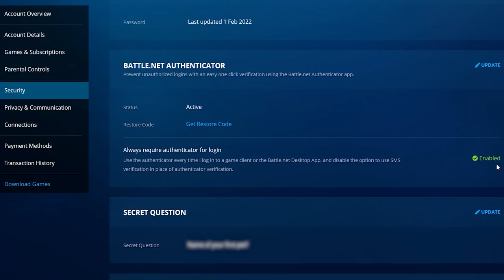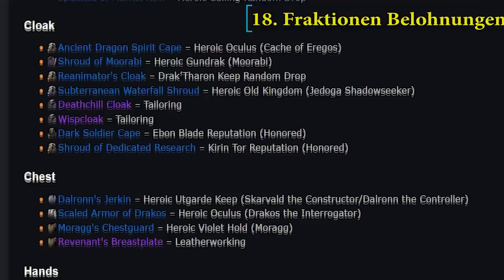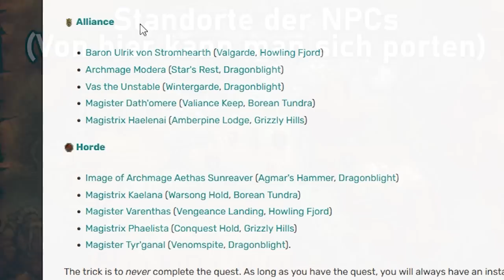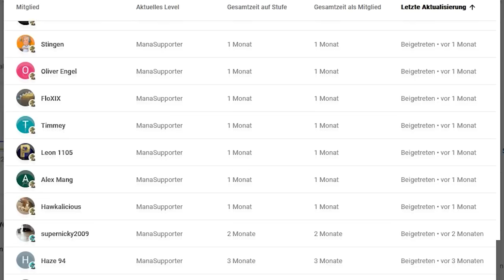20 Tipps & Tricks für Wotlk Classic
Aloha. In diesem Video zeigen wir euch 20 Tipps und Tricks die ihr mit vermutlich gut in Wotlk Classic gebrauchen könnt. Niko ist gerade im Urlaub, deshalb spreche ich. Wird aber kein Dauerzustand, keine Sorge :)
Wenn euch das Video trotzdem gefällt, lasst uns gerne einen Daumen sowie ein Abo da.

Ergänzung:
Das Buch für das Kaltwetterfliegen für einen Twink benötigt Stufe 80 anstatt 77.
Wobei das vermutlich für die meisten keinen Unterschied machen wird, da sie sowie so erstmal einen Char auf 80 spielen werden.

Wählt hier einfach links unten die gewünschte Fraktion aus. Dann seht ihr alle Quests.
Bei "Reputation Rewards" findet ihr den Rüstmeister sowie alle Belohnungen

0:00 - 0:07 Intro
0:08 - 0:39 1. Todesritter Briefkasten
0:40 - 0:51 2. Quests teilen
0:52 - 1:18 3. Überall angeln
1:19 - 1:35 4. Druide Pots und fliegen
1:36 - 2:02 5. Kaltwetterflug für Twinks
2:03 - 2:31 6. Kostenloses Flugmount
2:32 - 3:02 7. Versammlungssteine
3:03 - 4:09 8. Neues Mount (Horde)
4:10 - 5:18 9. Gold (Mammut, Ringe,..)
5:19 - 5:39 10. Dalaran Ringe
5:40 - 6:38 11. Praktische Addons
6:39 - 6:59 12. Truhe im Wasser
7:00 - 7:26 13. Berufsvorteile
7:27 - 7:48 14. Wasserwandeln
7:49 - 8:15 15. Vier zusätzliche Taschenplätze
8:16 - 8:54 16. Abkürzung in die Kanalisation
8:55 - 9:13 17. Abkürzung zum Dunklen Portel
9:14 - 10:10 18. Fraktionen und Belohnungen
10:11 - 10:57 19. Söhne von Hodir
10:58 - 12:14 20. Dalaran Port